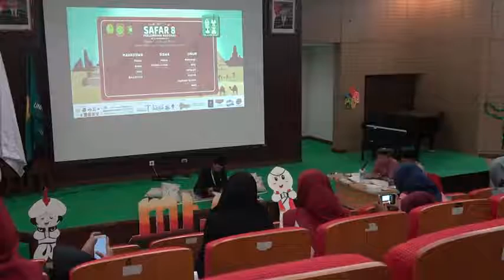Syamsuri Firdaus terbaik 1 di SAFAR8 UNJ 2017